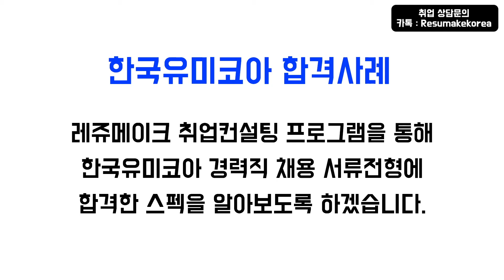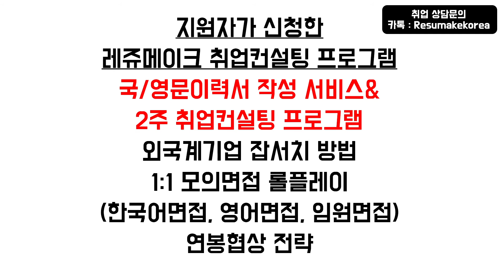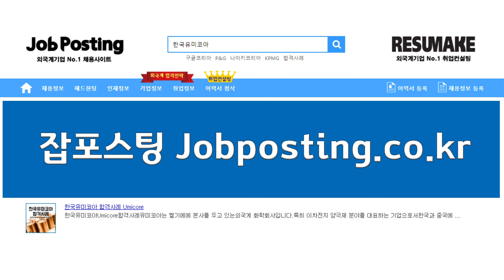외국계기업 한국유미코아 채용 면접질문과 합격사례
외국계기업 한국유미코아 채용 취업컨설팅 합격사례와 기술영업 직무 면접질문 Umicore Korea! 신입부터 경력직 그리고 임원진까지 성공적인 취업과 이직을 위한 1:1 맞춤 프리미엄 취업컨설팅 프로그램!